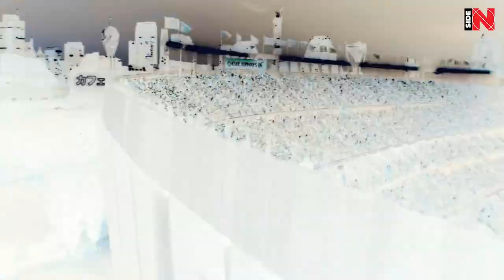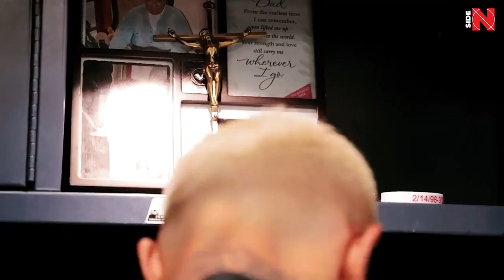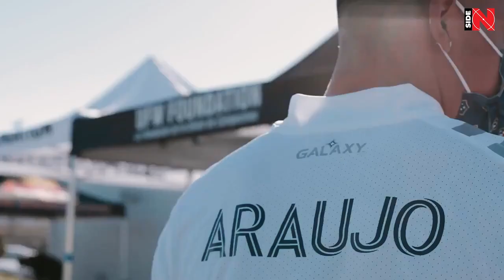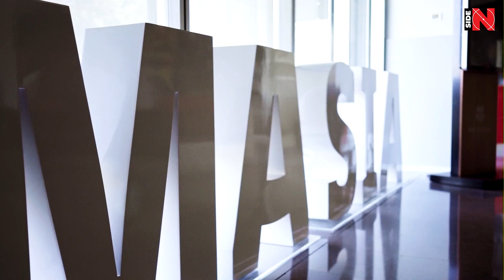JULIAN ARAUJO - a NEW MONSTER for BARCELONA and here's why 😱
In the winter, Barcelona was 17 seconds late with the transfer of Julian Araujo. And to be allowed to sign the player, they had to apply to several authorities. Why the blaugrana fought so hard for the new Dani Alves and what makes him special, we tell you in this video!

The story of Julian Araujo

You can't call yourself a Barcelona fan if the first question that popped into your head when you heard about Julian Araujo wasn't "Is he Ronald's brother?".

The answer is no, they are not related. But it would be fair to say, that they have some similarities. In fact, they are not even compatriots. The new Barca recruit was born and raised in the United States. He spent his entire football career there before transferring to the Nou Camp.

Despite the fact that Julian is a native of the United States, he plays for the Mexican national team because he is of Mexican descent. The story of this decision is quite interesting, as Araujo went through all the youth national teams of the United States and even played one friendly match for the main team.

In the summer of 2021, Julian wasn’t included in the national team's squad for CONCACAF Gold Cup, the North American equivalent of the Euros. According to the former US national team coach, Araujo was unsure of his place in the team, probably due to the high competition. Participation in official matches would have tied him to playing for this national team forever.

A few months later, FIFA approved a change of national team for Araujo, and he began playing for Mexico. He made his debut for the new team at the end of 2021 in a friendly against Chile. Julian currently has 3 matches for the Mexicans. By the way, he was not included in the squad for the World Cup and missed the tournament.

From the outside, it seems that Julian has nothing in common with Mexico except his roots. If you watch his interviews and understand his worldview, you get the impression that he is an American from head to toe.

Araujo is now 21 years old and made a name for himself playing in the MLS for LA Galaxy. He spent 4 seasons with this team. During this time, he played 98 matches in the league, scored 1 goal, and made 14 assists. Obviously, he proved himself in the best possible way, otherwise, Barcelona wouldn’t have approached him.

By the way, this transfer is not Julian's first contact with Barcelona. He was one of the first players to attend The Barça Residency Academy USA, which opened in August 2017. This is the first and so far only residential academy in the club's international program. It was from there that he was invited to LA Galaxy.

Guy’s determination who saw his career continuing only in Europe is worth noting. Last summer, when Barca's interest was not known, he said: I want to play at the top teams, the top leagues, and I'm someone who wants to learn every day and I want to continue to grow and take advice from the best players possible, from the best teams, from the best coaching staff. In order for me to reach my highest potential, I definitely think I need to go to Europe.

Barcelona paid €4 million for the talented Mexican. As the transfer was not finalized before the winter transfer window closed, Julian will not be able to play for the Catalans this season.

However, there is no doubt that he is a player for the first team. Barcelona already has financial problems, so they wouldn’t spend 4 million euros to strengthen the youth team. Julian has even been involved in training with the first team. He attended a session before the last match against Real Madrid.

Until the end of the season, Araujo will have game time in Barcelona B, coached by his compatriot and the legend of the blaugrana Rafael Marquez. This will also be a benefit for the promising player's adaptation.

I'm delighted that he's coming. He's going to be with me for a while and then move on to the first team. Let him do a bit of adjusting and I hope he has a nice career here, – Marquez commented on Julian.

Xavi needed a natural right-back, and Araujo has every chance of becoming an important element in Barcelona's mechanism. At the moment, this position is mainly covered by Jules Kounde, who is still more of a central defender. Last season, the blaugrana released Dani Alves and Serginho Dest. And more recently, Hector Bellerin also left the team. So Julian is definitely in the coach's plans.